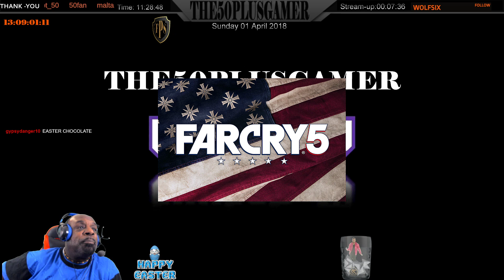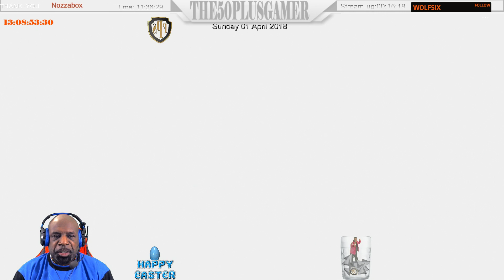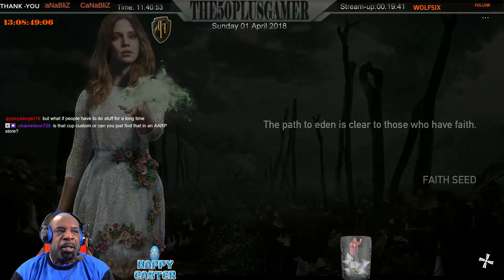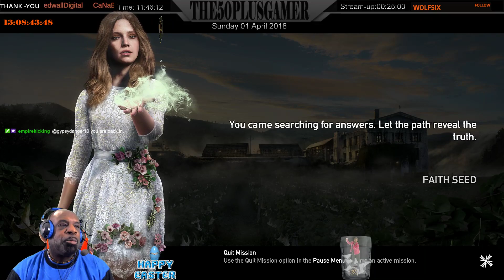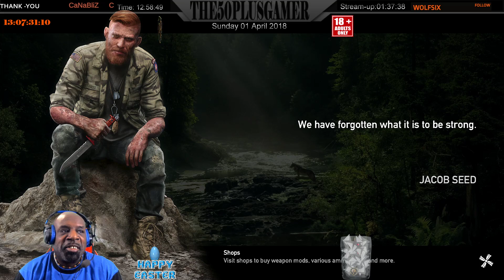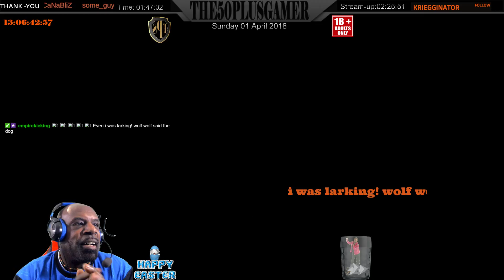50,S HELPING TO LIBERATE THE TOWNS ) . YAH-READY { CHILL STREAMER } ..